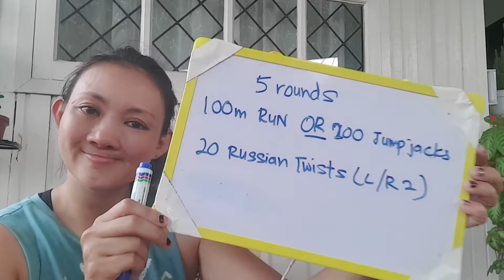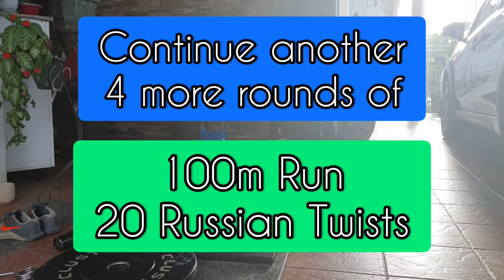TWO MOVEMENT WORKOUT - run & Russian Twists only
Today's TMDW will be
5 rounds of
100m Run
20 Russian Twists

Living in an apartment? No worries, replace run with 200 Jumping jacks.

Add weights to your Russian twists for a lil' bit of challenge. Do 20 total on each side of the twists.

First week done! Did you do all the workouts so far? How does your body feel? If this is your first time, you'll feel abit sore but it's ok. Your body is getting used to it. Take a day off tomorrow. You deserve it!